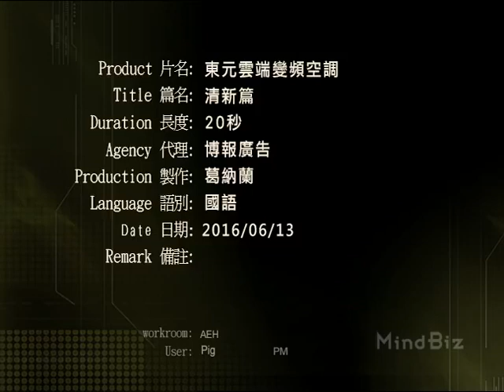江常輝 2016 東元雲端變頻空調 清新篇